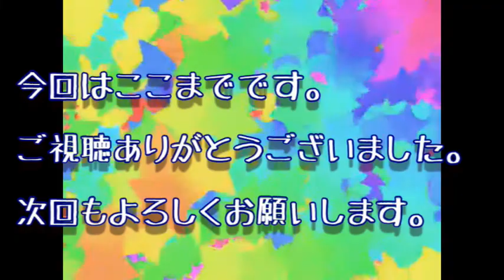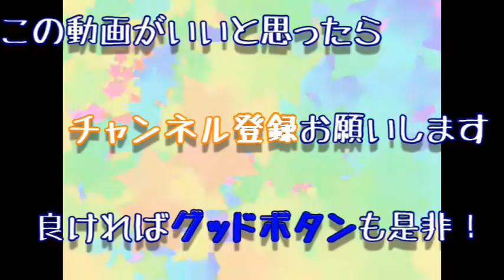クリアー剥げ！俺の頭も剥げ！